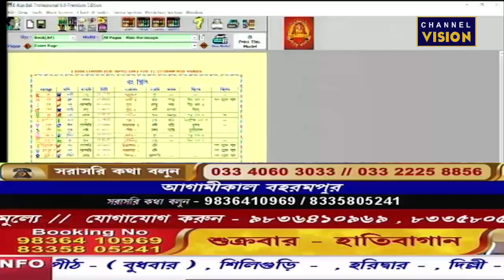Dr Goutam Shastri Channel Vision LIVE 03.10.2023